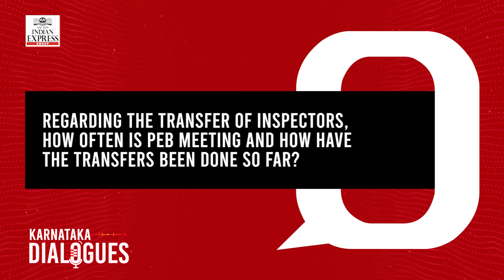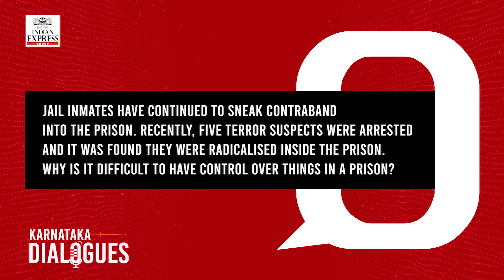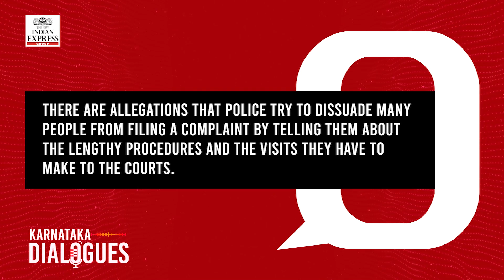Violence cases down, but white-collar crimes up : Alok Mohan, Karnataka DG & IGP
Alok Mohan, DG & IGP, talks to The New Sunday Express about the initiatives he undertook after assuming charge as head of the Karnataka state police force. He discusses moral policing cases, increased crime and communal incidents.